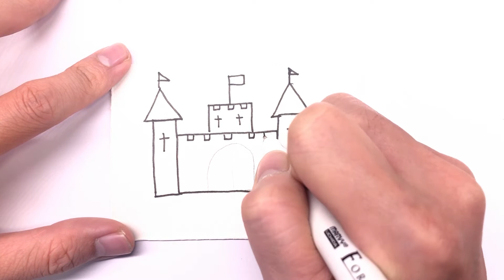07 Drawing tricks you will love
07 Drawing tricks you will love